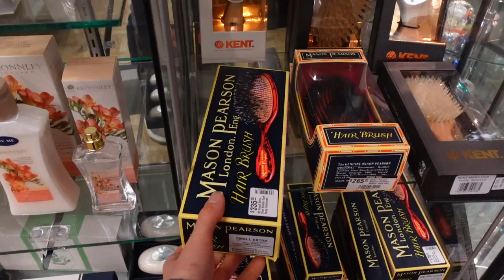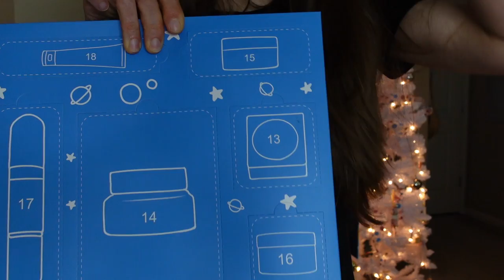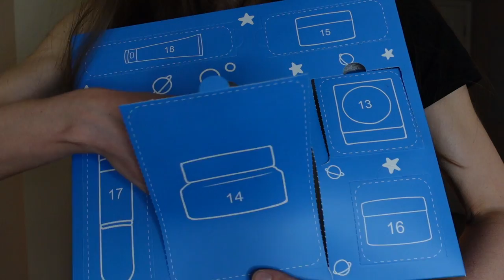NEW CLEANSING BALM 💄 SHOPPING FOR GIFTS 🛍🎁 LOOKING AT CHRISTMAS LIGHTS 🎄 | VLOG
In this vlog I try out a new cleansing balm 💄, go shopping 🛍for Christmas gifts 🎁, and drive around Houston looking at Christmas lights. I also unbox my Korean skin care advent calendar.

Aquis hair towel
Cetaphil healing ointment